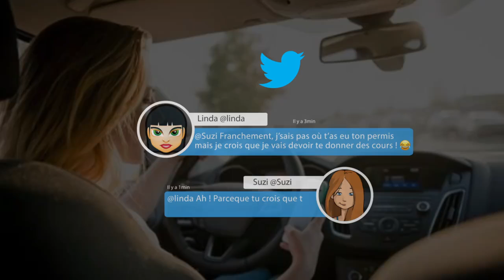Game of Roads EXPERIENCE - Challenge tes amis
NOUVEAU : Tu peux enfin prouver à tes amis que le meilleur conducteur c'est TOI.

Grâce aux challenges, tu peux défier un nombre illimité d'amis Facebook, et faire un meilleur score de conduite qu'eux en l'espace de 24h.

N'attends plus et rejoins-les dans l'application Game of Roads EXPERIENCE.